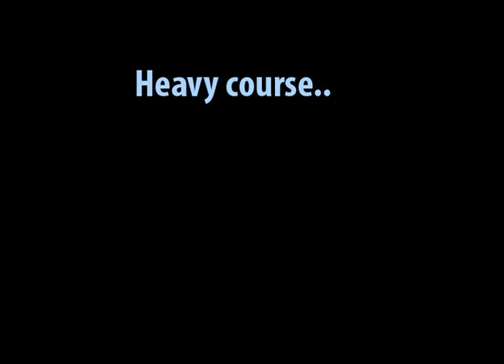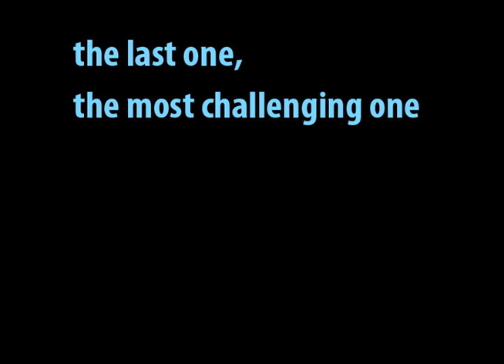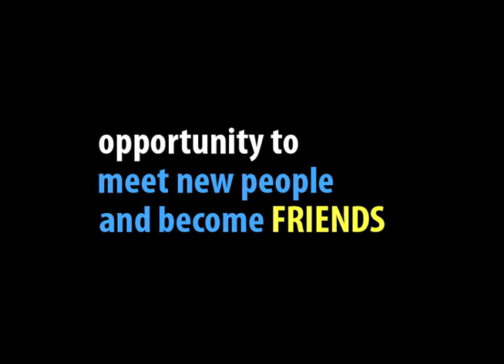MyDigitalJourney.mov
This is the video that I created for e-Portfolio #5 assignment (Digital iCreation course). It is a summary of what I've been through since the beginning of this course. You can see the some of the challenges I encountered, but I do hope you also can learn what I gain from this course. Definitely, there are tons of takeaways from this course. Empowering indeed! :)